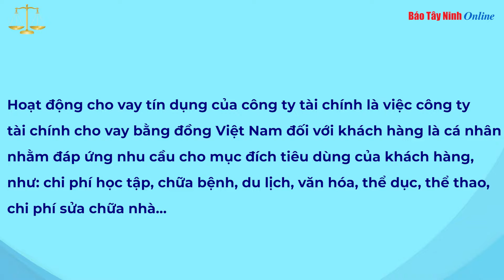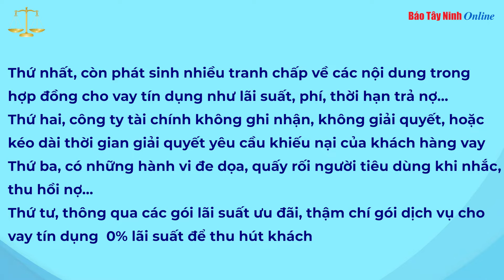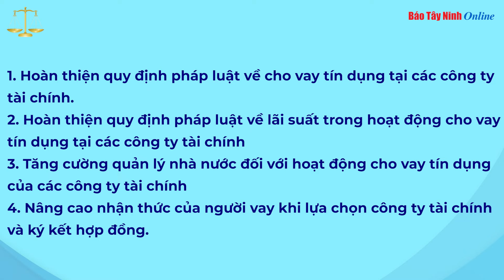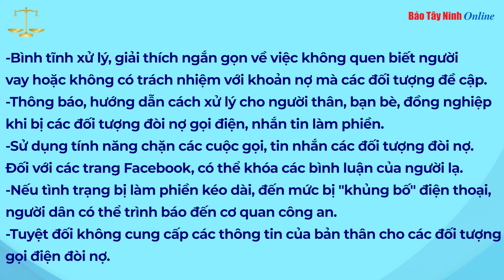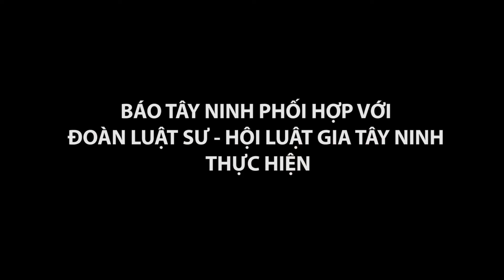Bảo vệ người tiêu dùng khi vay tại các công ty tài chính